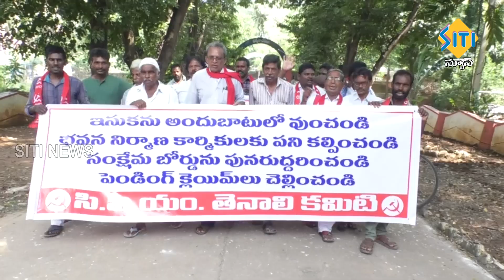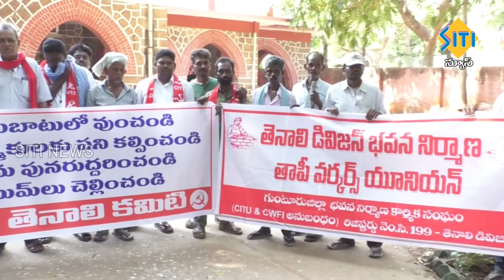TENALI SITI NEWS - 04/10/2024 - 10 PM PART - 2